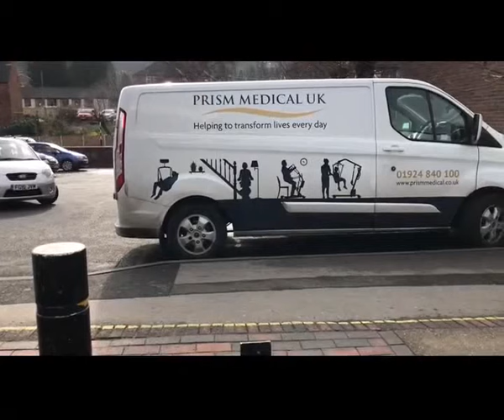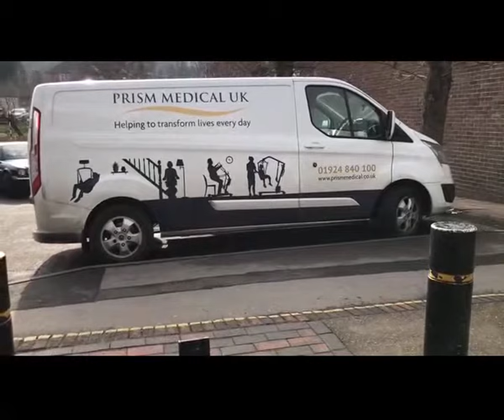Sunday Upload.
Youtube uploaded the video in portrait mode and I've had to change it to Landscape, seems to be OK now.
I can manage without Andrew if I have to.